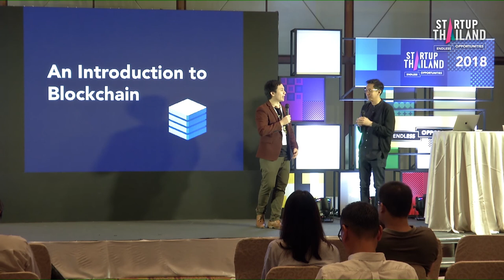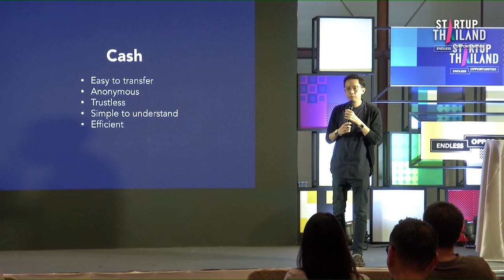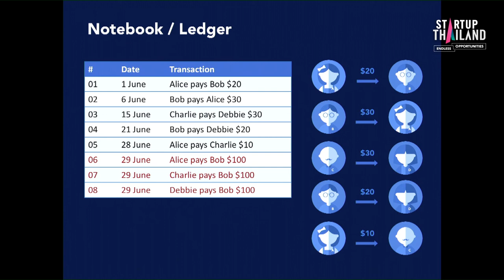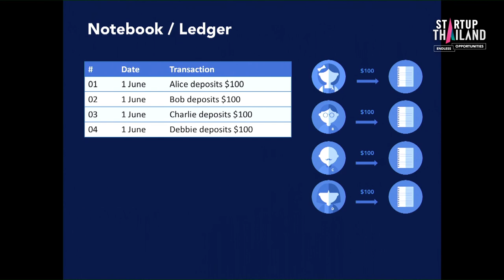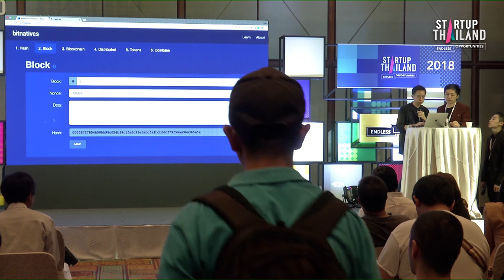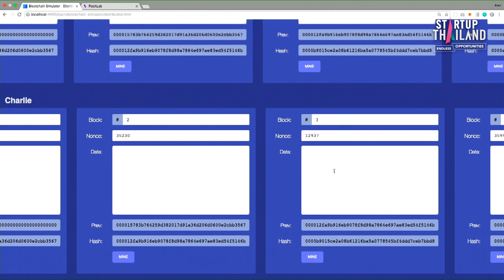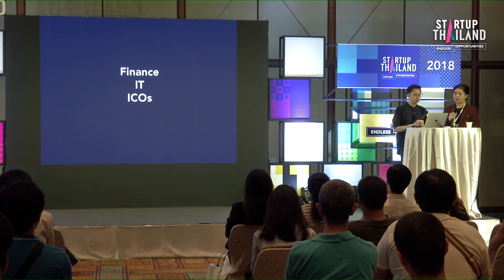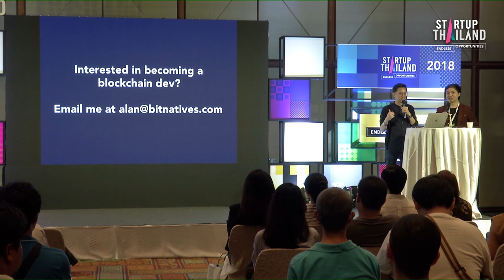WorkShop3 Day3 Starting a company and fundraising in Singapore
Startup Thailand 2018 : Endless Opportunitie
ระหว่างวันที่ 17 - 20 พฤษภาคม 2561 ณ ศูนย์ประชุมแห่งชาติสิริกิติ์

ครั้งแรกที่รวมเอาสตาร์ทอัพกว่า 400 รายมาอยู่ในงานเดียวกัน เพื่อให้ทุกคนได้พบปะแลกเปลี่ยนประสบการณ์ ฟังบทเรียนจากผู้ประกอบการที่ประสบความสำเร็จในระดับนานาชาติ รวมถึงยังได้นำเสนอแนวคิดต่อกลุ่มนักลงทุนที่มีวิสัยทัศน์มองเห็นโอกาสใหม่ๆ และพร้อมให้การสนับสนุนทางการเงินอีกด้วย